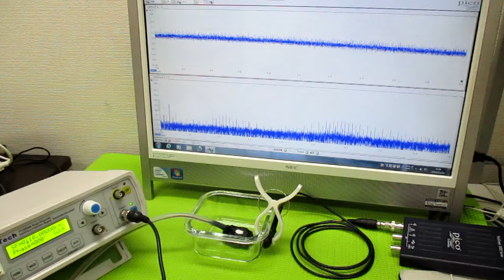超音波発振制御プローブの製造技術 ultrasonic-labo